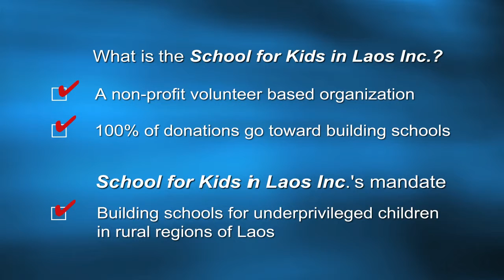What is SKL?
School for Kids in Laos is a non-profit volunteer-based organization that builds new schools in Laos to replace dilapidated, unsafe structures for school children.